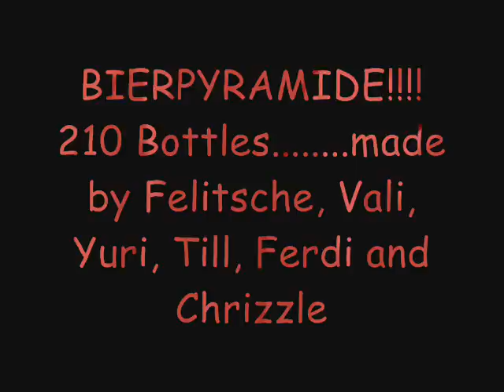Beer Pyramid !!! 210 BOTTLES !!!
The pyramide contains more than 200 bottles of Kronenbourg! It was made in France, Bretagne! Thanks to everyone who has made this project possible!